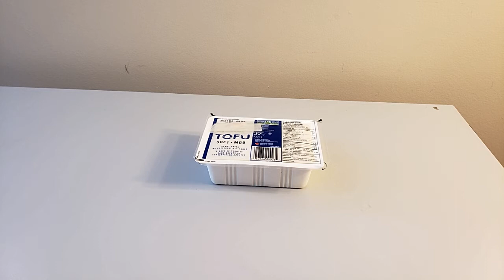Vegan recipe - how to cook tofu delicious way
How to cook tofu - vegan recipe. Cut a regular or hard tofu into slices. Heat  a frying pan on a medium  or a medium to high heat. Oil the pan , add butter if you want a buttery taste. Put slices of tofu on  a hot pan and fry for a few minutes on both sides. When ready, put the slices on a plate, add a minced garlic ( or your favorite spices), add soy sauce. you can eat it with your favorite bread, you can add to vegan sandwich  or your favorite salad